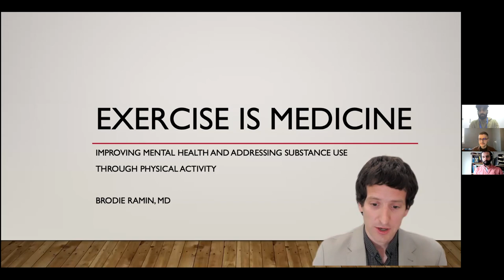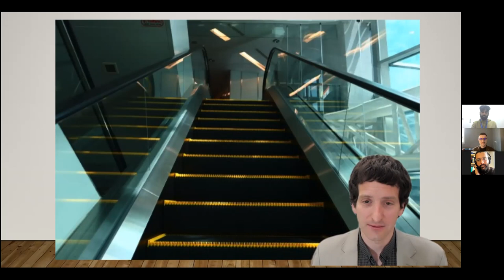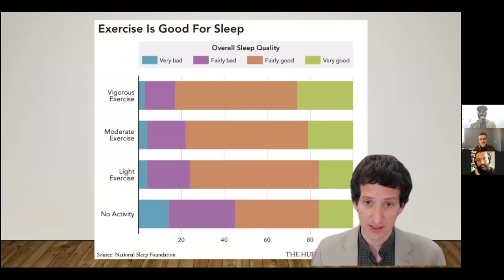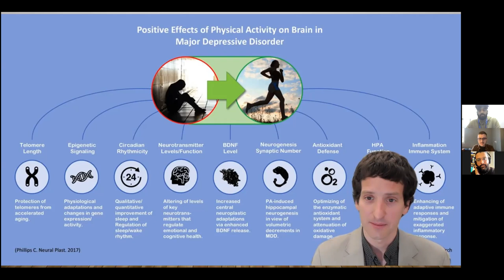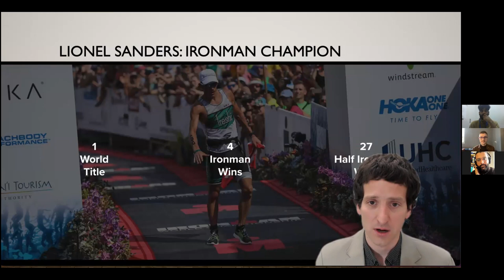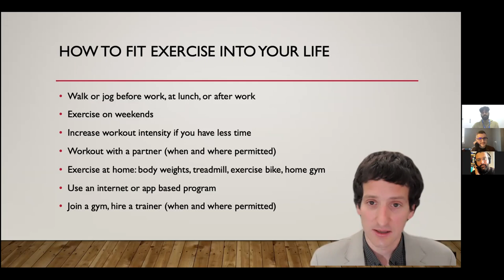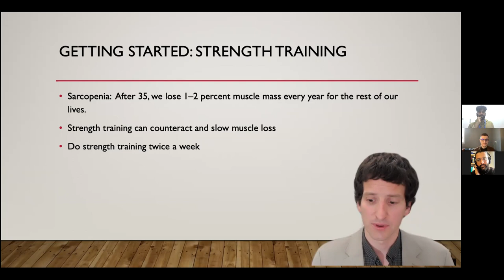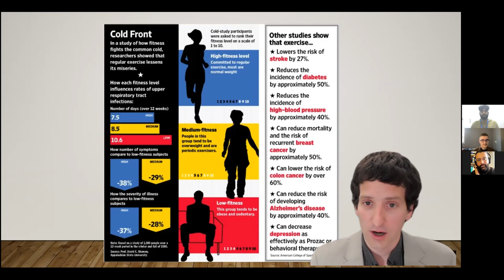Exercise is Medicine: Improving Mental health and addressing substance use through sports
Description:
Is exercise medicine? Yes. Can it help you get stronger and faster? Yes. But can it also help improve your mental health and help you address different kinds of addictions? Yes it can.
MAX presents April's edition of "BEHIND THE SCENE" : Exercise is Medicine
The perfect workshop to Improve your Mental health and addressing substance use through physical act.
Come learn how to start exercising when you're out of the habit.

Guest speaker: Dr. Brodie Ramin
Brodie Ramin is the author of an upcoming book The Perfect Medicine which looks at the health benefits of exercise and running. He is also the author of The Age of Fentanyl: Ending the Opioid Epidemic. He practices family medicine, HIV care and addiction care in Ottawa.

Don't forget to visit the webpage of The Ottawa Front Runners Group